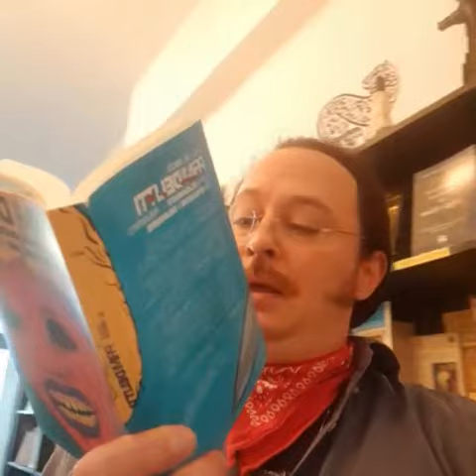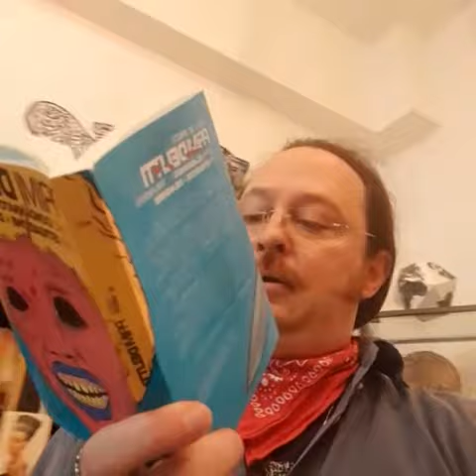Fabio Legge : Primi Delitti, Paolo di Orazio.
Buona domenica Amici! Cosa c'è di meglio, in una rovente giornata di Giugno, che stillare qualche goccia estrema dal cult di Paolo di Orazio? Eccovi "Primi Delitti", una raccolta di racconti che, se ha fatto inorridire il Parlamento italiano, di certo farà godere le vostre sinapsi.